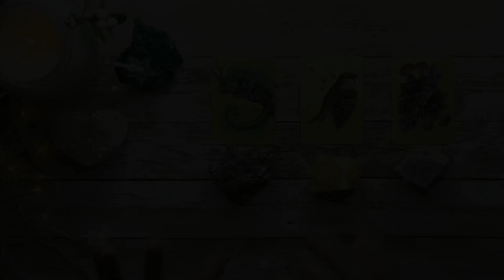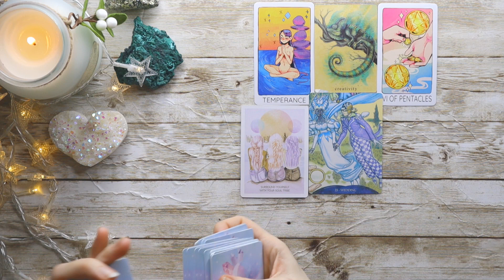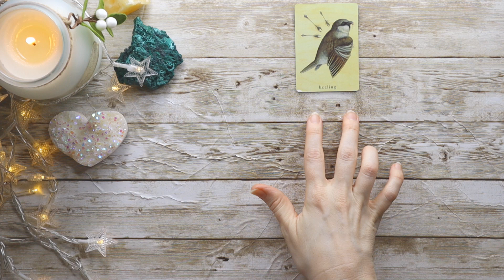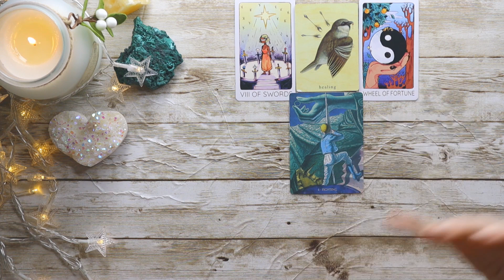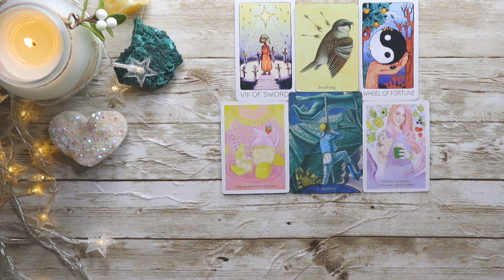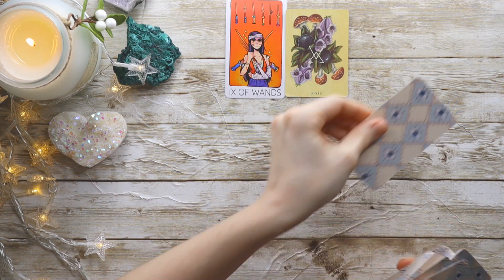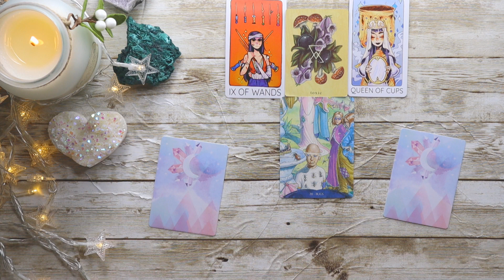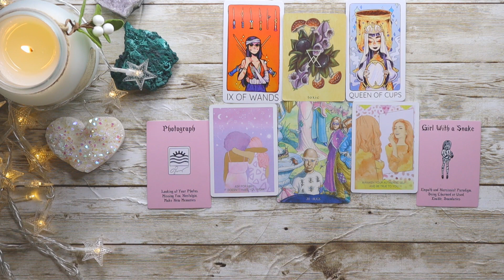🔮👩‍🚀 Advice From Your Higher Self *PICK A CARD* 🦑 Tarot Reading Inner Self Guidance 👩‍🚀🔮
In today's pick a card tarot reading we will get a message from your  inner self, formerly known as the higher self. What do you need to know? What is shifting in your life? Find out in this tarot reading. I hope this video helps you in some way. If it did I'd love to have you as a subscriber! Be sure to leave a comment letting me know how it went. I love you guys!

Timestamps:
Intro: 00:00
Group 1: 🦎 1:09
Group 2: 🕊️ 9:35
Group 3: 🍄 23:14

🧘‍♀️For Personal Readings🧘‍♀️: amanda @dunnphotodesign .com (no spaces)

My Other Channels:
🚨My LIVE STREAM Channel🚨 (Free Readings:)